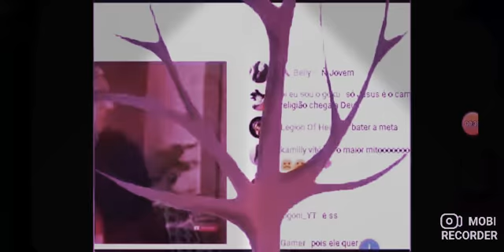25 de junio de 2020